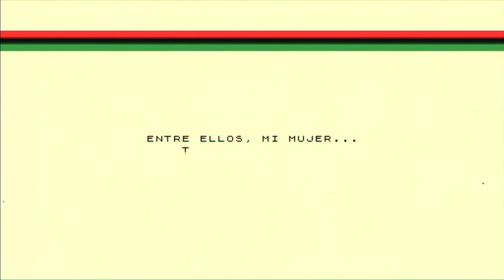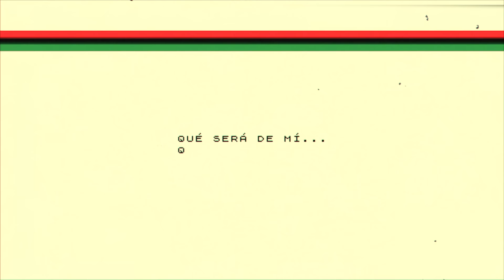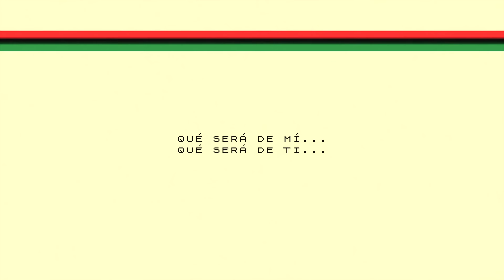Angel Stanich - Qué será de mí (Lyric Video)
Music video by Angel Stanich performing Qué será de mí (Lyric Video). (C) 2018 Sony Music Entertainment España, S.L.